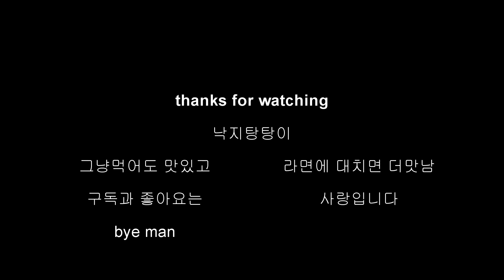산낙지회 낙지탕탕이 먹방 빨간뚜껑 낙지탕탕이 만들기 octopus mukbang eatingshow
마을 시장에서 국내산 산낙지 3마리에 만오천원에 구매했어요~ 별도의 손질은 필요없구 손을깨끗하게 씻고 낙지를 쭉쭉~ 훑어내고 머리를 뒤집어 내장을 제거합니다. 낚지를 먹기좋게 잘라서 쪽파를 올리고 계란노른자와 비벼먹으면 꿀맛~ ^^